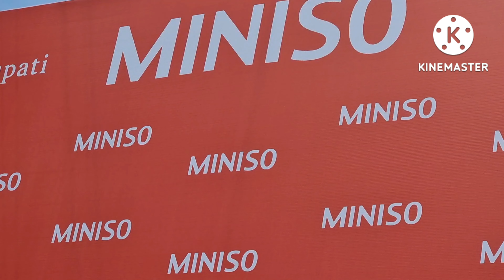Newly opened miniso store in Tirupati|Miniso store items